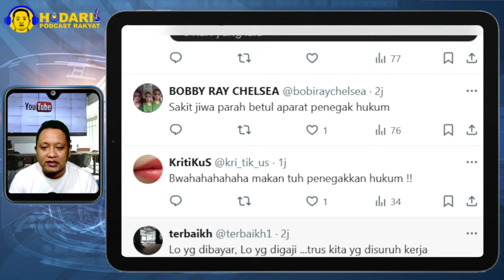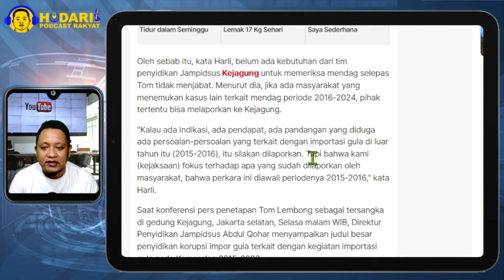TAK CUKUP BUKTI...!! TOM LEMBONG SUDAH JADI TERSANGKA, MASIH MAU CARI PASAL2 TERSANGKA!